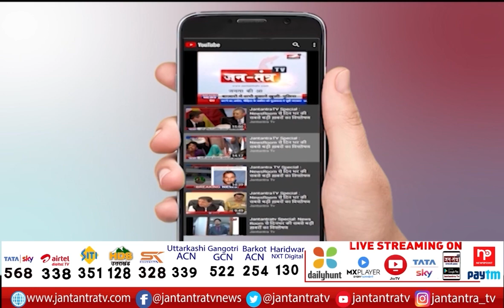RSS Press Conference On Global Terrorism | RSS Indra Kumar | RSS Press Conference Constitution Club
In This Video:
RSS Press Conference On Global Terrorism,
RSS Indra Kumar,
RSS Press Conference Constitution Club,
RSS NEWS hindi,